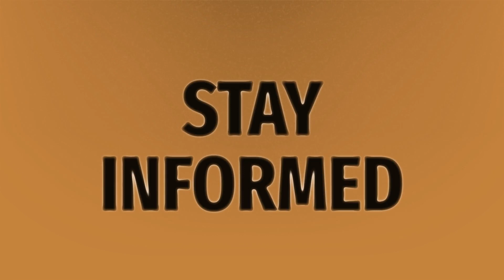Does COD Black Ops Cold War have zombies?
Black Ops Cold War • Does COD Black Ops Cold War have zombies?